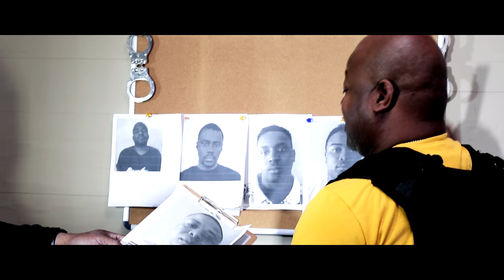Joey Bank - AWOL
Directed by Mr. Grind
Produced by Soopa L